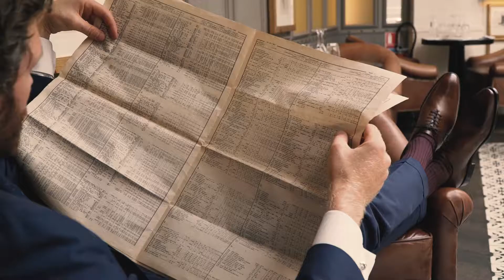Ligne Bottier - Souliers d'exception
Jean-Bobby Le Magnifique vous présente sa ligne bottier, composée de souliers d'exception. Fabriqués au nord de Lisbonne, dans notre atelier spécialisé dans le montage Goodyear, ils résisteront avec élégance à l'épreuve du temps. Leur processus de fabrication s'inscrit dans une tradition centenaire et nécessite plus de 180 opérations différentes, réalisées manuellement par des artisans hautement qualifiés. Leur coupe sobre et ajustée, ornée ou non de détails perforés, se décline sur des cuirs à la patine unique sélectionnés avec le plus grand soin : Noir Parfait, Marron Intense, Armagnac et bien d'autres coloris vous assureront une allure singulière et un confort absolu.